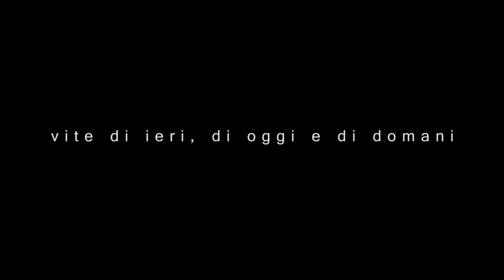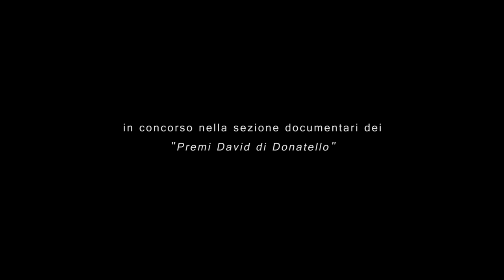Τά ϒυναικεία. Cose di donne - Trailer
Τά ϒυναικεία
cose di donne

Una fotografa palermitana, una vitivinicoltrice del ragusano, una anziana donna dell’entroterra ennese, una scrittrice di romanzi dell’agrigentino, una giovane archeologa gelese, una famosa attrice catanese. Cosa lega queste figure tra loro? Il fatto di essere donne. E quello di essere siciliane. I loro racconti sono frammenti di un’unica storia, che porta con sé un’eredità comune, quella della Sicilia, terra ‘femmina’ per eccellenza. Lo testimonia la grande varietà di miti, leggende e culti legati alle donne, che nel tempo si sono avvicendati e in parte sovrapposti, divenendo elemento di coesione per tutte quelle popolazioni che hanno occupato e continuano ad occupare quest’isola.

A photographer from Palermo, a winemaker from Ragusa, an elderly woman from Enna, a novelist from Agrigento, a young archaeologist from Gela, a famous actress from Catania. What links these persons? The fact of being women and Sicilian. Their stories are fragments of a single story, which keeps the heritage of Sicily, an absolutely ‘female’ land. This is testified by a great variety of myths, legends and cults related to women, which have alternated and partly overlapped through time, becoming a cohesive force for all the peoples who occupied and still occupy this island.

Produzione: Fine Art Produzioni srl

In collaborazione con: Direzione Generale per il Cinema, Agenzia per la Coesione Territoriale, Regione Siciliana Ufficio Speciale per il Cinema, Sicilia Filmcommision, Sensi Contemporanei.

Lingua: italiano - Sottitoli: inglese
Durata: 52 minuti
Anno di produzione: 2015
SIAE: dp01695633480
Produttore esecutivo: Amelia Martelli
Soggetto: Alessandra Cilio, Lorenzo Daniele
Testi: Alessandra Cilio
Regia: Lorenzo Daniele
Assistente alla regia: Domenico Raina
Ricerche scientifiche: Barbara Calabrò, Barbara Cavallaro, Eleonora Impelluso
Coordinamento scientifico: Massimo Frasca
Fotografia: Vittorio Daniele, Mauro Italia
Riprese e montaggio: Mauro Italia
Fotografo di scena: Roberto Greco
Location manager: Tiziana Armellini
Musiche: Saro Tribastone, Marilena Fede
Voce: Davide Sbrogiò
Incisioni audio: Studio Jingle
Direttore del doppiaggio: Gigi Strano
Montaggio suono: Loudness srl

Partecipazioni e riconoscimenti:

Menzione speciale "archeoblogger" alla XXVI Rassegna Internazionale Del Cinema Archeologico di Rovereto

In concorso ai "Premi David di Donatello 2016", sezione documentari